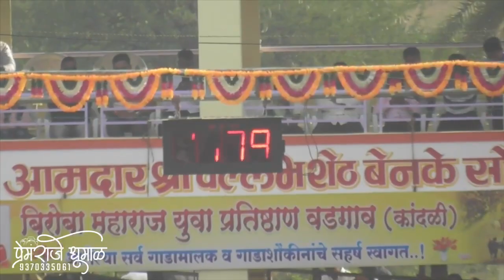फळीफोड - दिवस ३ | वडगाव कांदळी | धोंडीभाऊ कुमकर | ११:७९ मी.ली | bailgada sharyat live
तिसरा दिवस फळीफोड🚩
धोंडीभाऊ गंगाराम कुमकर जाधववाडी - ११.७९ मिली पॉइंट
शिवनेर केसरी २०२३
मु.पो.वडगाव (कांदळी) ता.जुन्नर

तिसरा दिवस फळीफोड* 🚩
*१) धोंडीभाऊ गंगाराम कुमकर जाधववाडी - ११.७९ मिली पॉइंट*भारतातील भव्य बैलगाडा शर्यत...वडगाव कांदळी घाट... नाद खुळा बारी...😍❤️🔥|

bailgada sharyat
bailgada sharyat status
bailgada video
live sharyat
sharyat live

Details